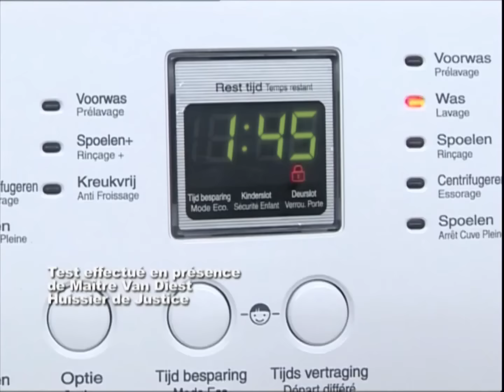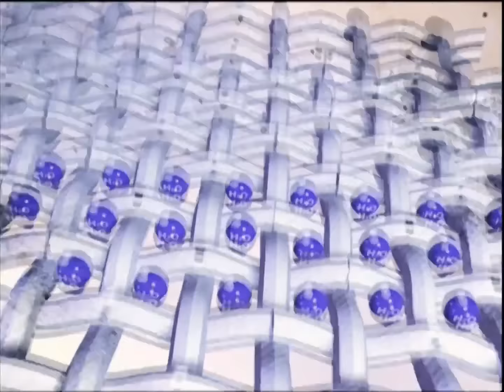[YTP]FR - Cycle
des sources classiques